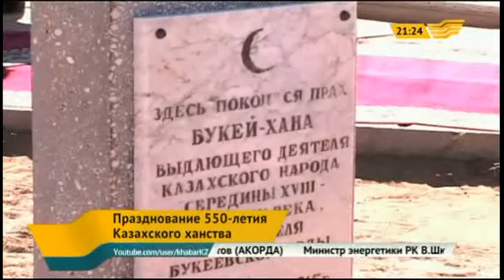550-летие Казахского ханства отметят и на территории России